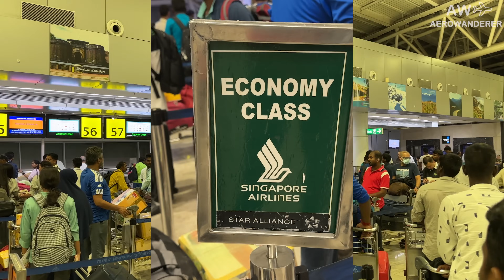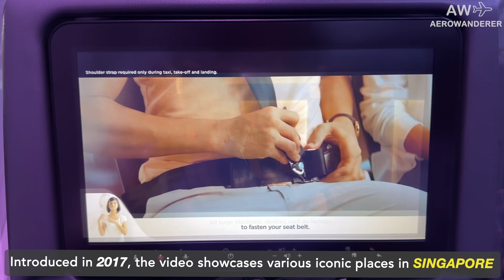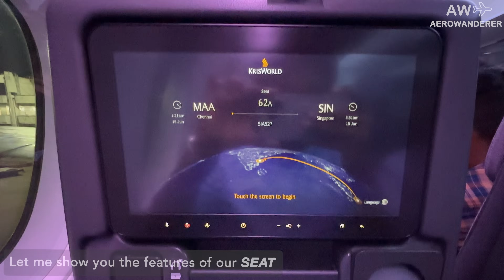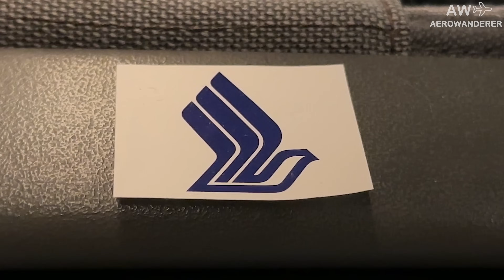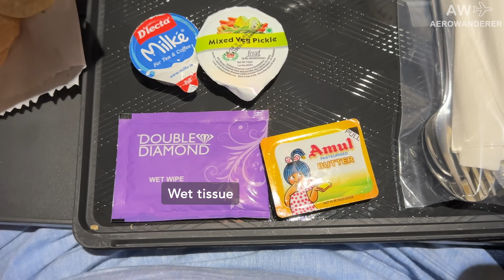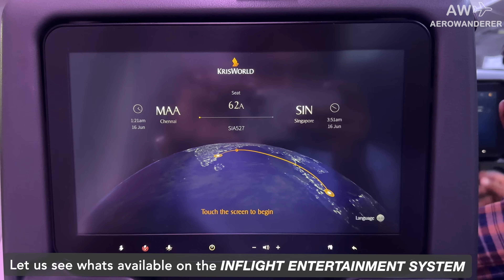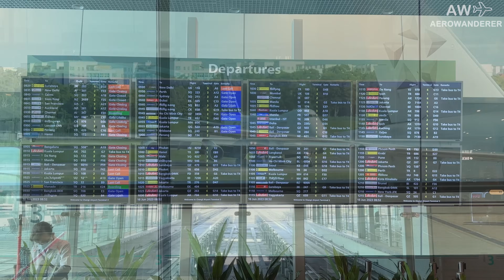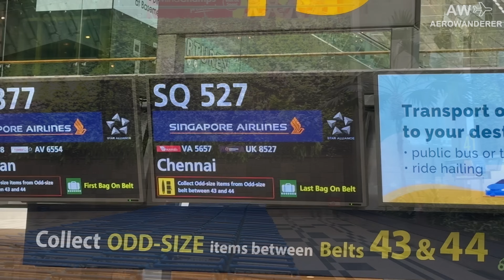TRIP REPORT | Perfect flight on SINGAPORE AIRLINES 🇸🇬 | Airbus A350-900 - Chennai to Singapore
Here's our trip report of Singapore Airlines A350-900 from Chennai to Singapore as SQ527

FLIGHT DETAILS
Airline.                : Singapore Airlines
Aircraft               : A350-900
Registration       : 9V-SHE
Route                  : Chennai to Singapore
Flight time          : 03 hrs 42 mins

CHAPTERS
00:00 Introduction
00:17 Chennai International Airport
01:38 Our Aircraft
02:08 Boarding
04:53  Pushback / Taxi
06:34 Takeoff
07:45 View of Chennai at night
09:04 Seat review
10:59 Meal
12:49 Severe turbulence onboard
13:14 Sunrise over Indian Ocean
14:32 Inflight
15:17 Inflight Entertainment system
16:00 Descend / Approach
18:45 Landing at Singapore Changi Airport
19:49 Singapore Changi Airport

This video is protected by copyright & is owned by Aerowanderer.